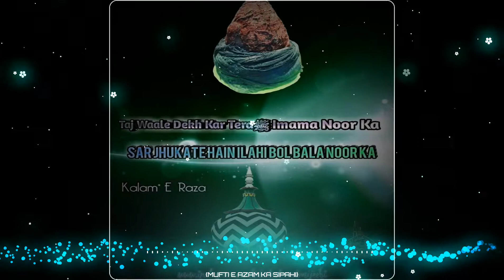TAAJ WAALE DEKH KAR TERA IMAAMA NOOR KA Eid E MILAD UN NABI Mubarak 2020 || WhatsApp Status